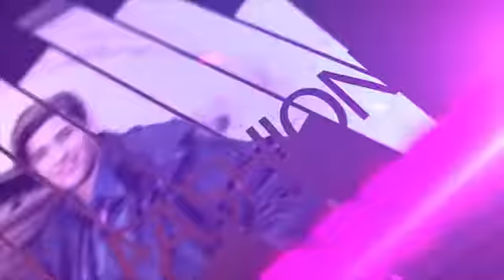NEROGIARDINI SPORT AI 2012-2013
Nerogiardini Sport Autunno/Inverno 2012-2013